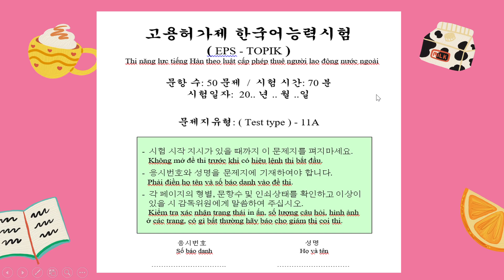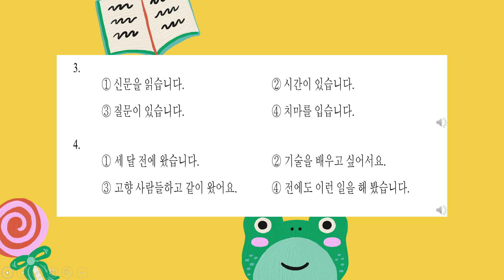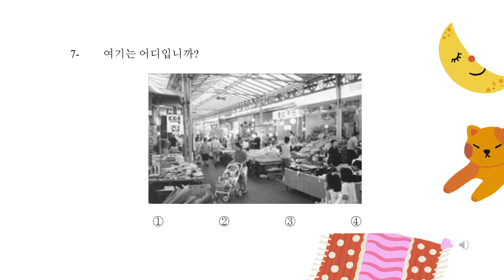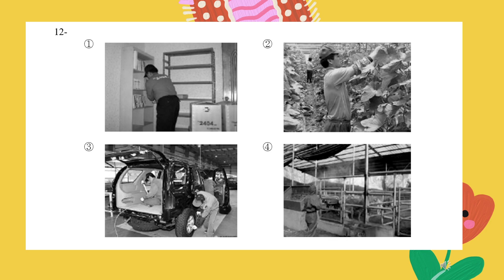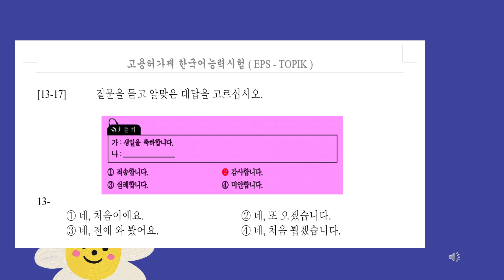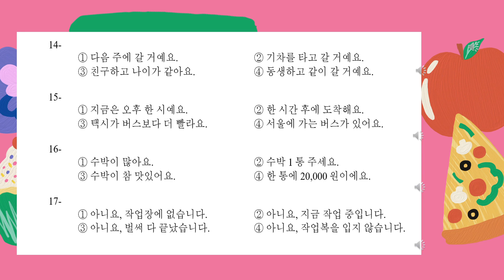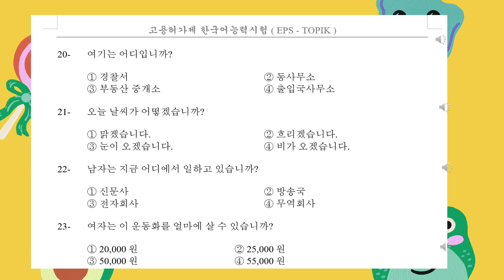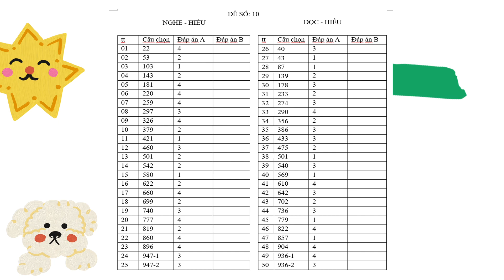ĐỀ LUYỆN THI NGHE 11 EPS TOPIK 25 CÂU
Chú ý là đề lấy trong 960 câu đã giải thích nghĩa rồi nên.
Mọi người có thể mở lại và nghe giải thích nhé.
Dưới phần đáp án mình có ghi câu nào trong 960 câu ạ.
Đây là link có giải phần nghe nhé mọi người
Chúc tất cả mọi người đều có thể đậu kỳ thi.